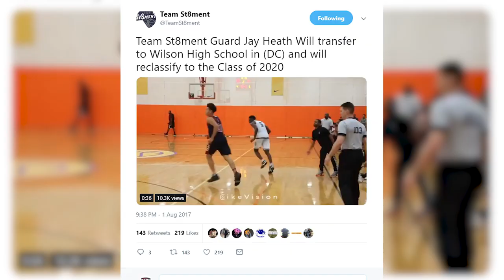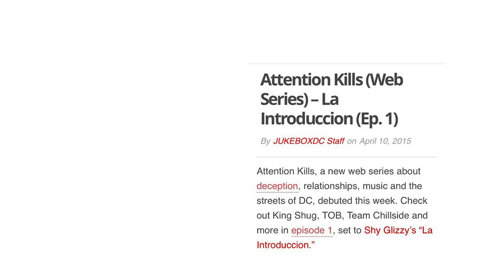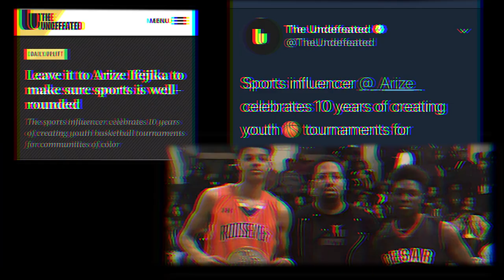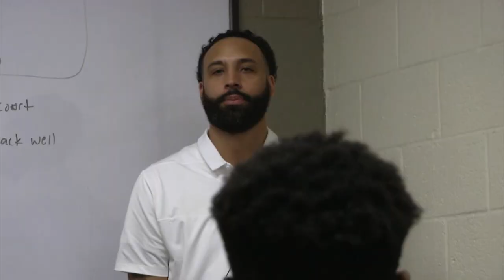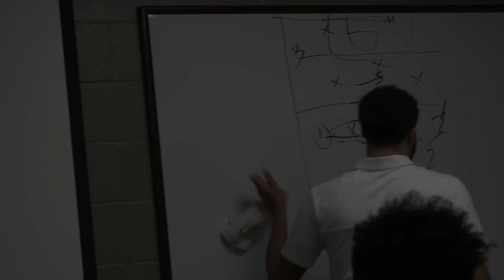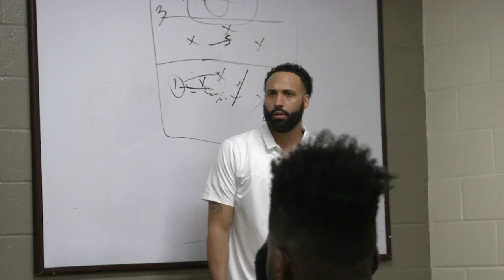RUNTHISTOWN the Docuseries - Episode 3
In this episode we take an insiders look into the lives of 3 young men as they commit to the college of their choice. Jay Heath, Makhi and Makhel Mitchell are committing to Boston College and University of Maryland respectively. Take a look into the lives of these young men and their families on a day filled with a lot of emotion and fanfair.

We also take an insiders look at the first game of the season against St Stephens St Agnes.

The Cross County Basketball Network aka The CCBN will be bringing you highlights from all over the DC, VA and MD basketball courts.We do media coverage for some of the best leagues in the area.